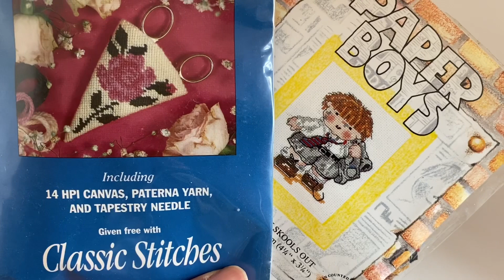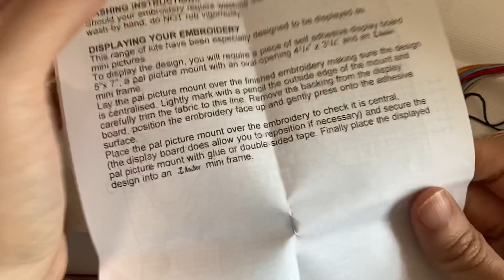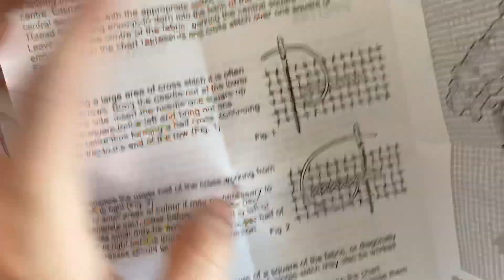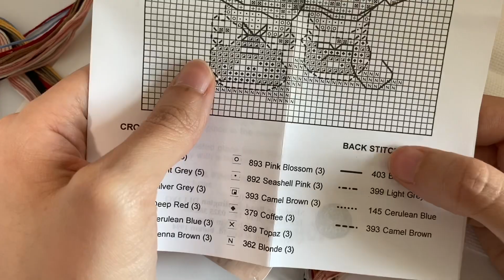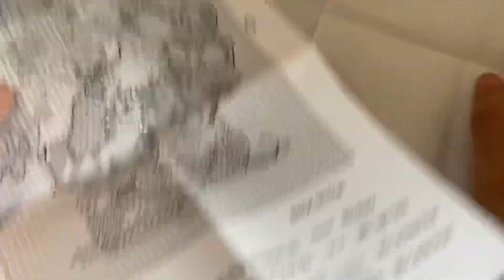سلسله التطريز الحلقة الاولى: عدات الايتامين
سنتحدث في هذا الفيديو عن عدات الايتامين. مختصر مفيد لكيفيه استخدام العدة

cross stitch
x stitch

Learn the basic components of cross stitch kits